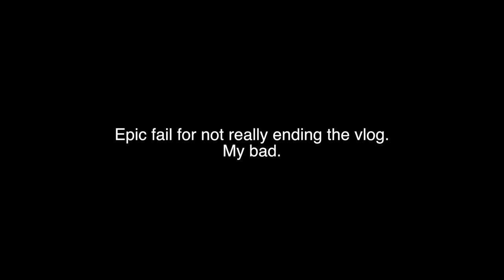WEEKEND VLOG l Family Time, Productive Day at Home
Hey guys! Hope you enjoy this little vlog from the weekend. If you have any requests for future videos, leave them in the comments below. Thanks for all your support! 💗